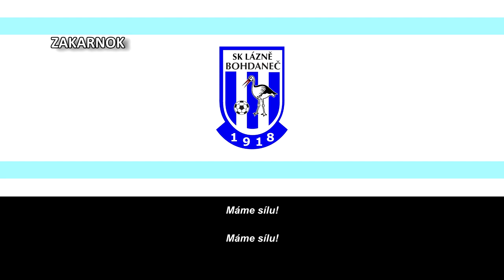Himno del SK Lázně Bohdaneč (Hymna SK Lázně Bohdaneč)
El Athletic Fotbalový Klub Atlantic Lázně Bohdaneč (en español: Club Atlético de Fútbol Atlántico de Lázně Bohdaneč), conocido simplemente como Atlantic Lázně Bohdaneč, fue un equipo de fútbol de la República Checa que alguna vez jugó en la Liga de Fútbol de la República Checa, la primera división de fútbol en el país y ha tenido múltiples nombres a lo largo de su historia.